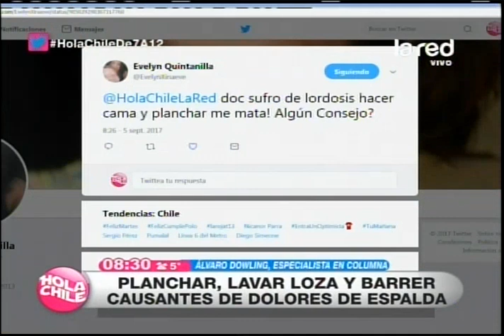Atención: Estas son las posturas domésticas que te pueden causar dolores de espalda